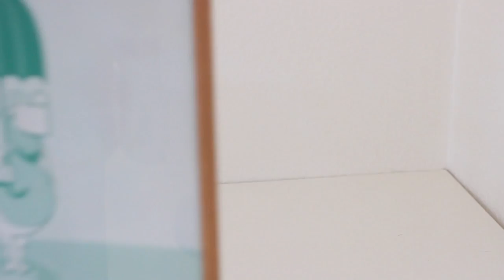HOW TO STYLE INSTAGRAM/BLOG PHOTOS | LeChelle Taylor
A quick 5 minute video on how I style my blog/Instagram photos with props, makeup, flowers, etc.

PREVIOUS VIDEO:

Wet n Wild Comfort Palette First Impressions makeup tutorial